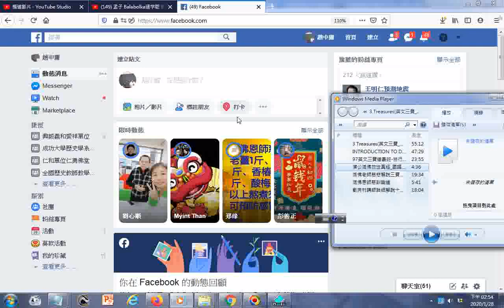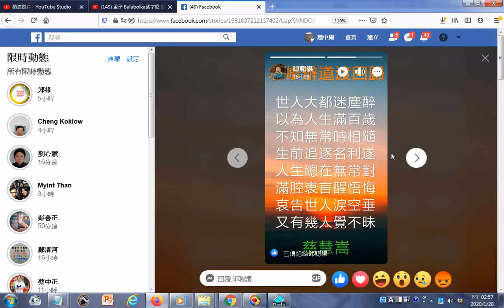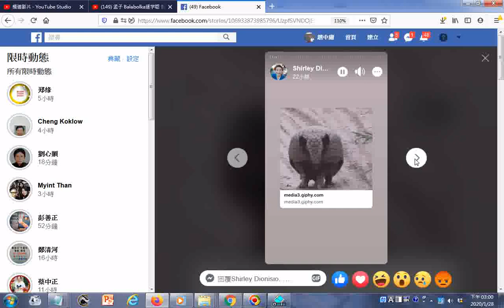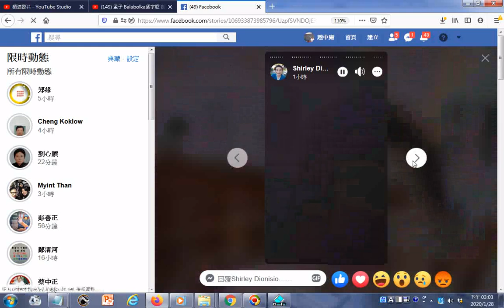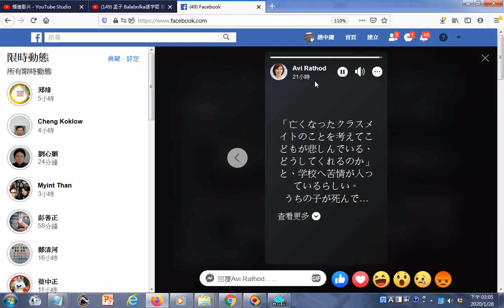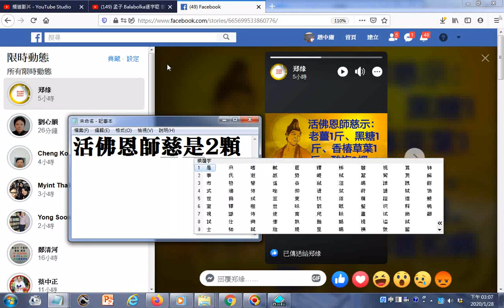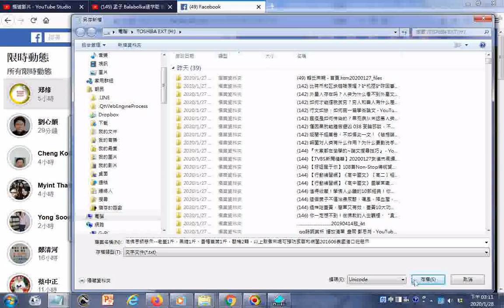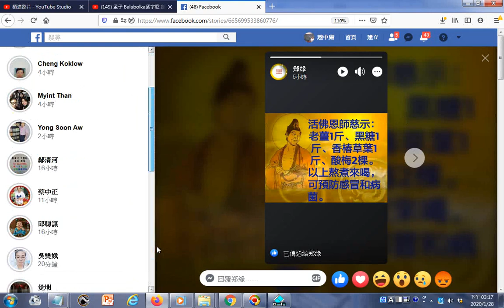活佛恩師慈示 老薑1斤、黑糖1斤、香椿草葉1斤、酸梅2顆，以上熬煮來喝可預防感冒和病菌201606泰國清口班慈示+附加臉書網友動態分享資訊+聲音是濟公活佛救世真經 國語版 採用文字MP3程式錄音+